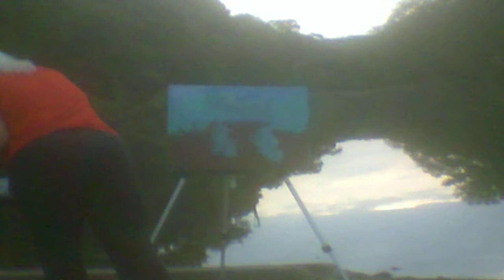Episode 41: Up Stream of the James River at Shelvin Rock Fishing Access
Artist Jammie Mariott paints paints up streamat Shelvin Rock fishing access